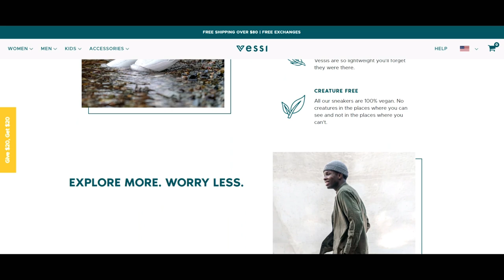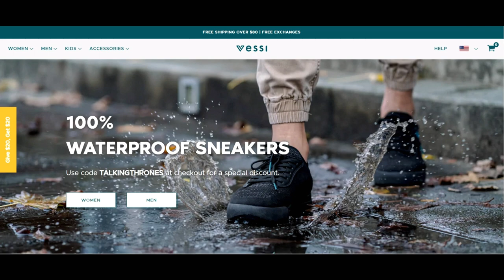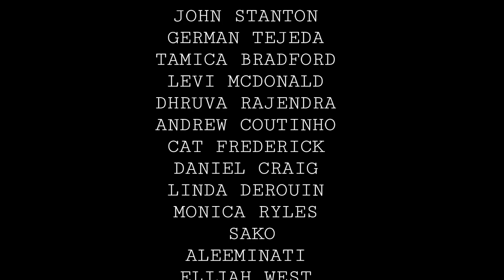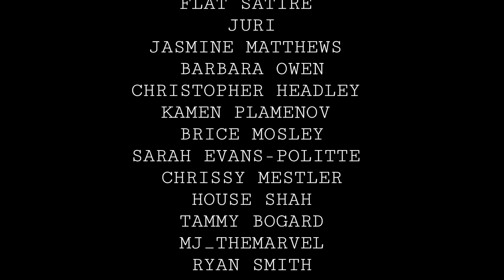House of the Dragon | New Episode 9 Preview | The Green Council | Game of Thrones | HBO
Welcome back for another Game of Thrones and House of the Dragon video. In this video, we will be looking at HBO's official new episode 9 preview trailer for House of the Dragon. I will be breaking down and explaining what will be happening in House of the Dragon Season 1 Episode 9 that airs this Sunday, on HBO and HBO Max. Now that King Viserys I Targaryen is dead, Rhaenyra Targaryen will have to fight her half-brother, Aegon I Targaryen, for the Iron Throne. This will be another explosive episode as everyone scratches and claws their way to the top. Princess Rhaenys Targaryen will be held captive in King's Landing by Ser Otto and Alicent Hightower. We may see Mysaria and Ser Otto Hightower strike another deal behind the scenes. Ser Harold Westerling will quit the kingsguard. The Cargyll twins will search for Aegon Targaryen in Flea Bottom. Then, at the end of this episode, we should see Aegon I Targaryen get crowned as the new king of Westeros during his coronation in the Dragonpit of King's Landing, and so much more!